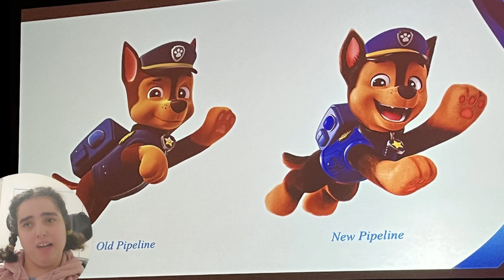( Cerebral Palsy ) Ryder is Humming in (S11- Ep8) WOW!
Paw Patrol, Super fan, Story Telling, Entertainment..